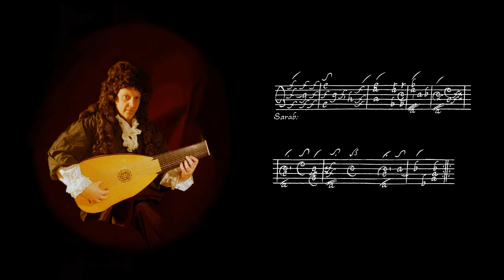Jacques Bittner - Sarabande g minor - Robert Eklund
Robert Eklund plays Sarabande in g minor by Jacques Bittner (flourished 1680), published in Pièces de Luth (Nuremberg 1682).

Instrument: 11-course baroque lute after Hans Frei. Lute maker: Michael Lowe, Wootton-by-Woodstock, England, 2004.

Recorded live in studio at the In The Labyrinth Studio, Stockholm, Sweden. Recording and mixing by Peter Lindahl.